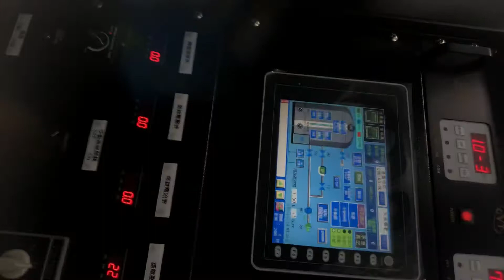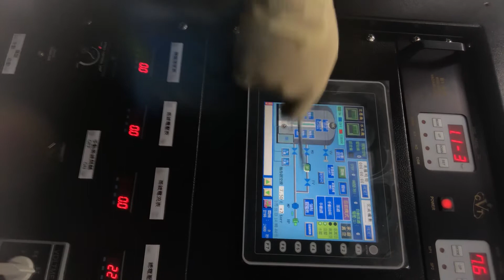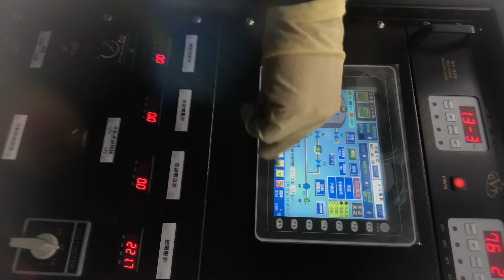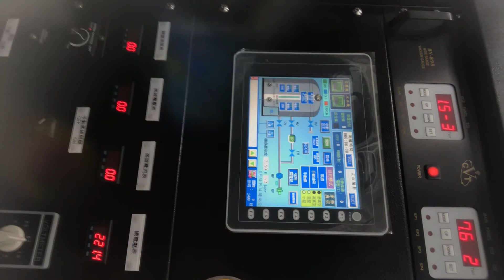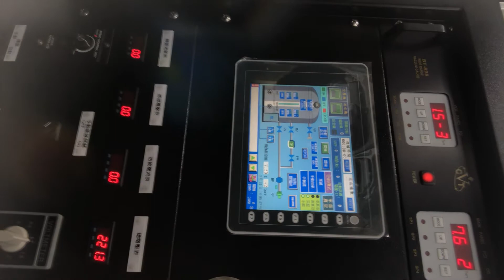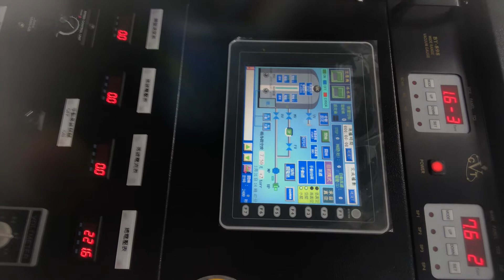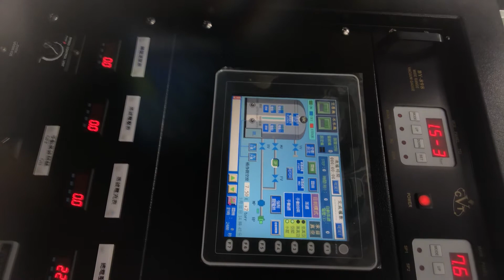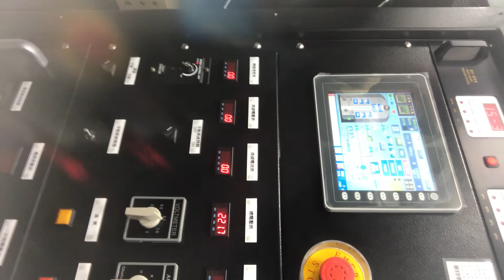實驗室紀錄—黃裕清